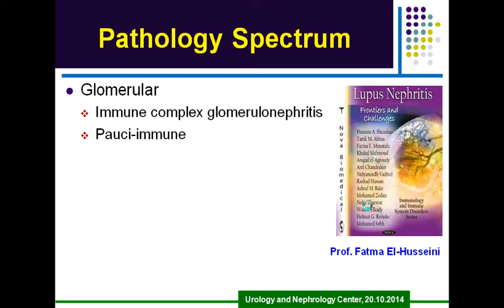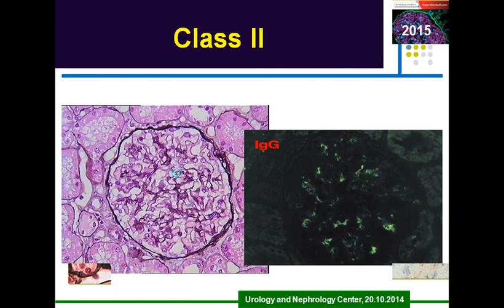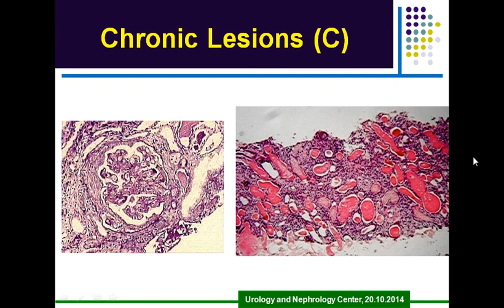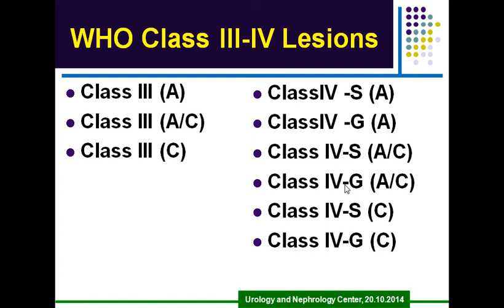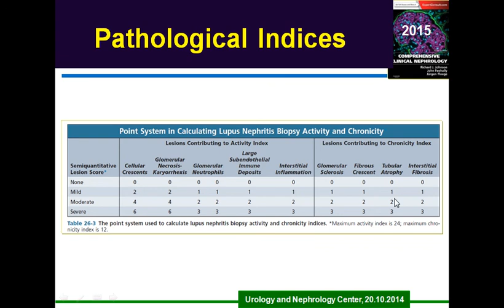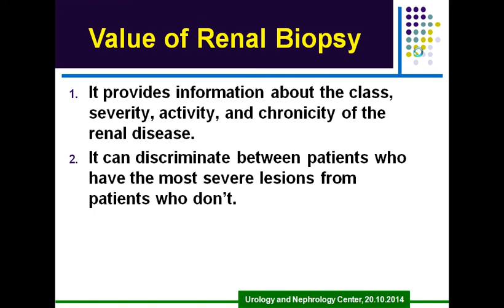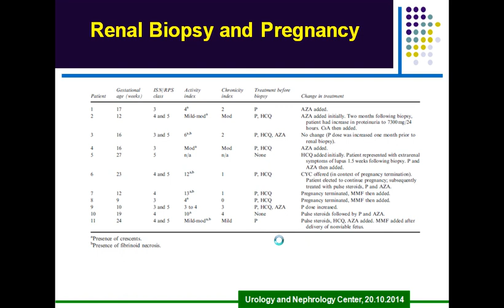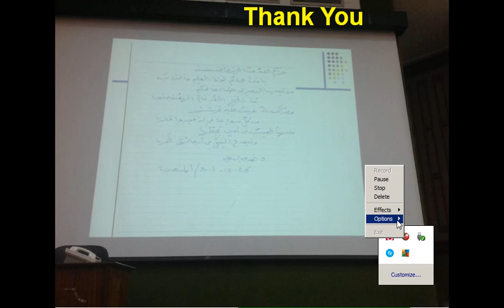Renal Pathology Spectrum in systemic lupus erythematosis. Prof. Hussein Sheashaa 20.10.2014